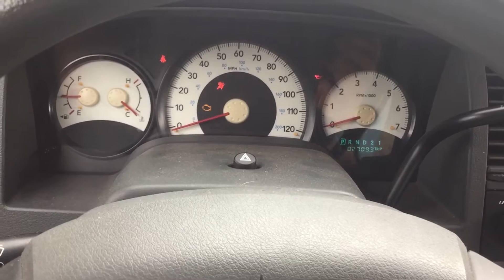2005 Dodge Durango key replacement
I got a replacement key for my truck through the dealership using the Vin number to get the key code. The original keys had the built-in a key fob on the key that unlocked the doors.  The replacement key is a basic Dodge key, nine dollars.